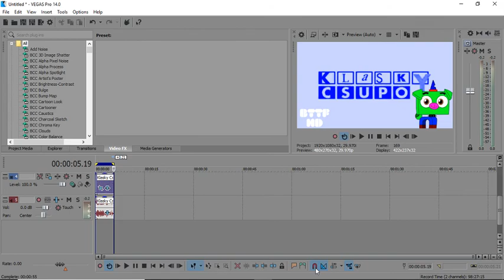[REQUESTED] How to make Videoup V0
Requested by 4.20.